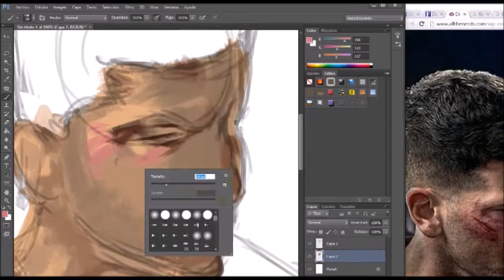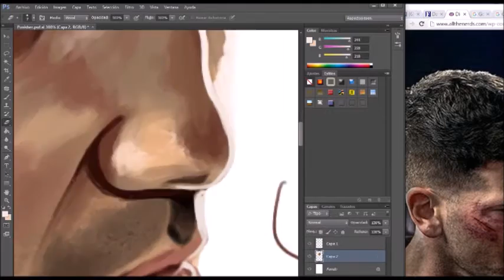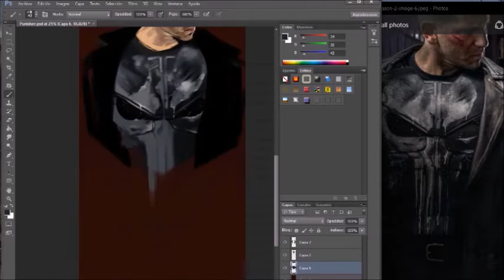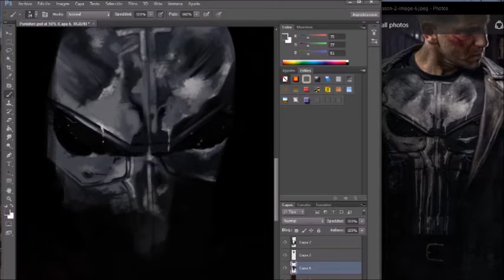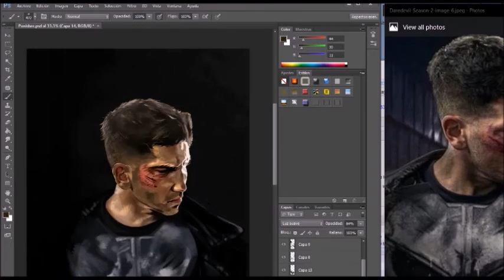Punisher Drawing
Jon Bernthal as The Punisher Drawing, on Photoshop, Hope you like it.